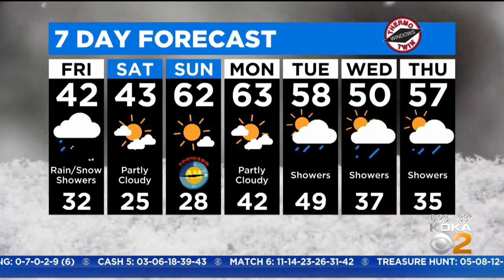KDKA-TV Morning Forecast (3/6)